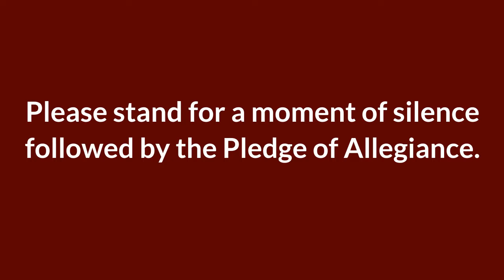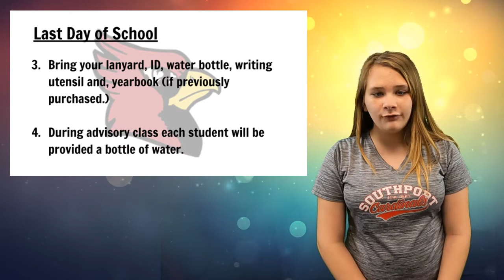Thursday, May 20, 2021